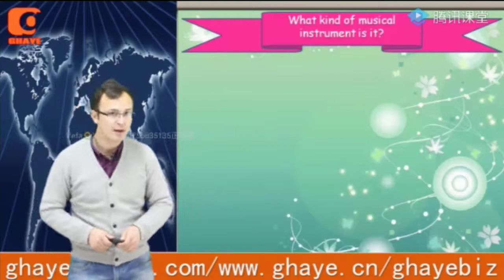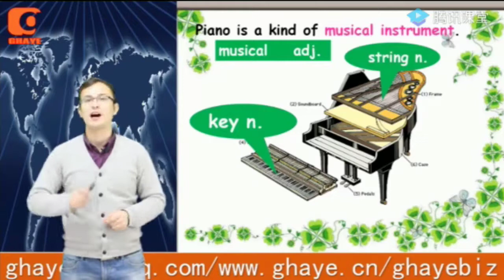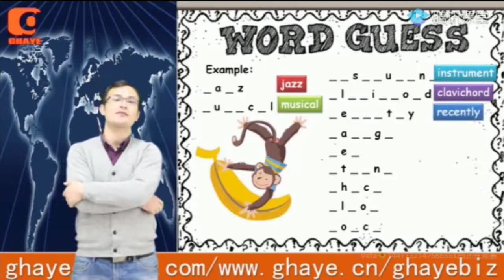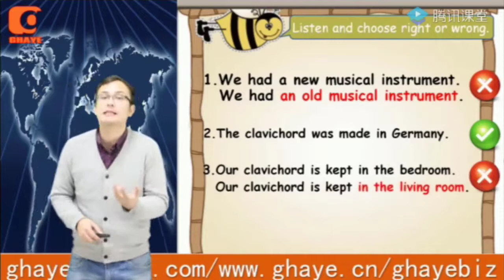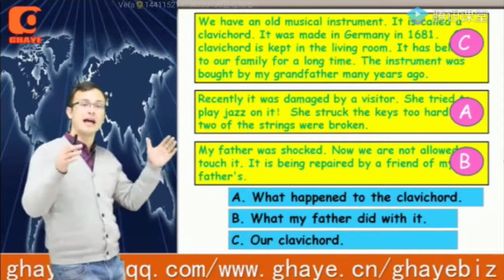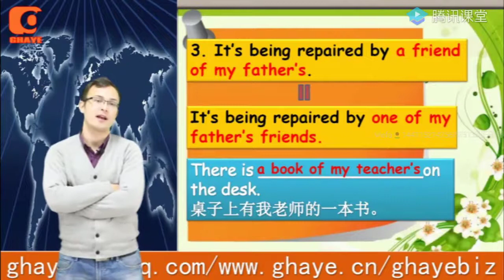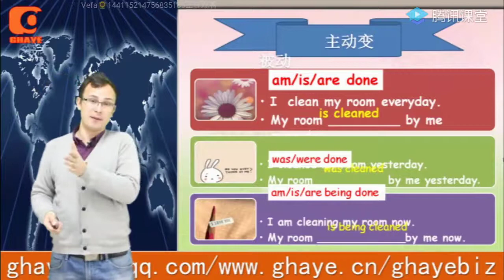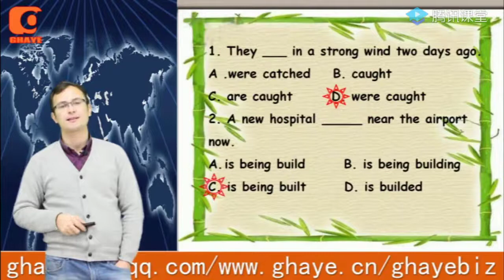يېڭى ئۇقۇم ئىنگىلىز تىلى 2 كىتاپ 10 دەرس